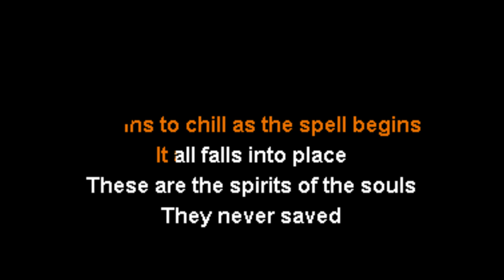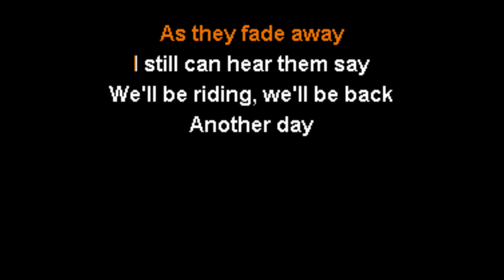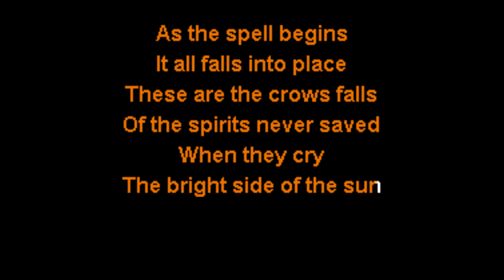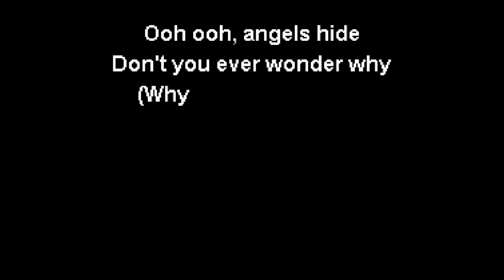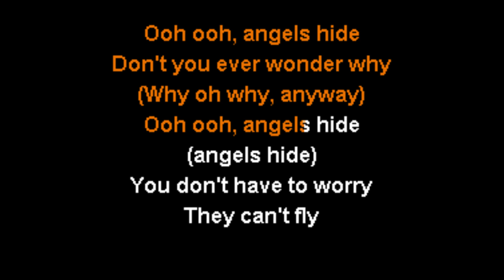The Outlaws - Angels Hide Karaoke